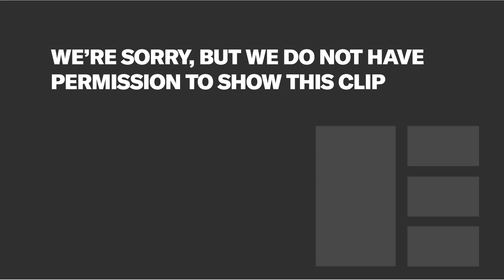Content Curating Culture: High-End Drama in India's OTT Market | Edinburgh TV Festival 2019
With around 800 million TV viewers and with an unrivalled youth demographic: (65% of its population is 35 years or under) how has this affected the content decisions of the local OTT platforms? Numerous scripted formats have been adapted locally and with co-development and production opportunities to be had. What do UK executives need to keep in mind when navigating the market? What impact has India’s youth audience made on the commissioners? How do you balance content with local cultural whilst appealing to the masses? What impact has this had on India’s rich,  diverse multilingual culture? What advice do our panellists have in order to partner with companies in India?

In conversation with a premium selection of senior executives from all sides of the business including content and IP studio Applause Entertainment set up by Sameer Nair, and Amazon Prime India .

This is a unique and engaging opportunity to broaden horizons in this “not to be missed” panel.

Session Producer:
Pascal Dalton, vice president, global format sales, ITV Studios GE
Assistant producer: William Johnson, commercial and formats coordinator, ITV Studios GE